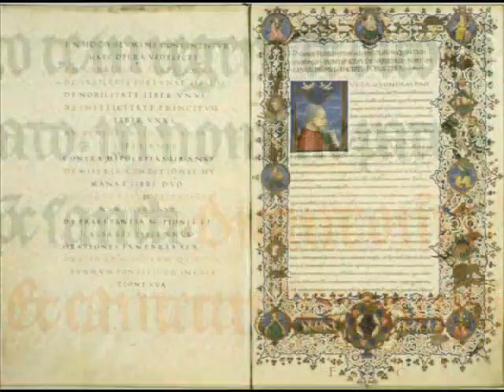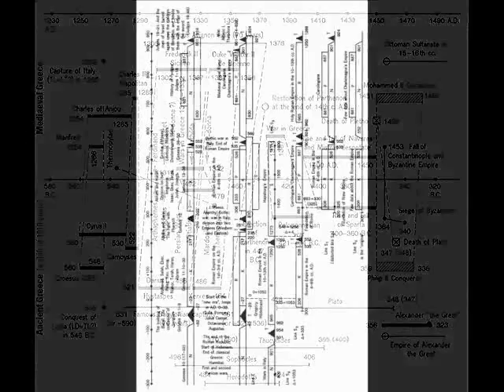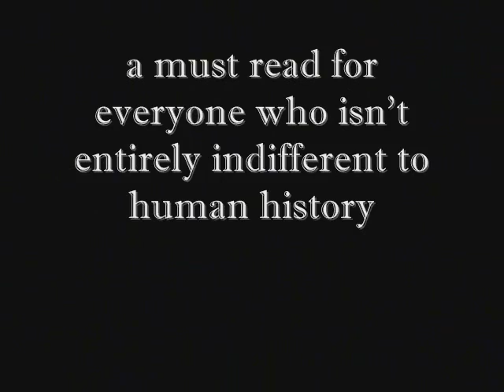Has history been tampered with? The Mongolian Horde was merely the Russian army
Has history been tampered with? According to the official version of history, Russia remained under the political and military yoke of the Mongols for many centuries on end.
The term "Mongol" is usually assumed to have always meant the same thing - however, this turns out to be incorrect. Bear in mind that Mongolia didn't exist as an independent state until the early 20th century! The word "Mongol" simply meant "Great One" - its association with the nomadic tribes hailing from the steppes north of China is a later invention...There was no such thing as the Tartar and Mongol invasion followed by two centuries of slavery. The so-called "Tartars and Mongols" were the actual ancestors of the modern Russians, living in a bilingual state with Arabic spoken as freely as Russian. The ancient Russian state was governed by a double structure of civil and military authorities. The hordes were actually professional armies with a tradition of lifelong conscription (the recruitment being the so-called "blood tax"). Their "invasions" were punitive operations against the regions that attempted tax evasion. Russian history as we know it today is a blatant forgery concocted by a host of German scientists brought to Russia by the usurper dynasty of the Romanovs.

But why did Horde have to be invented?

The reason is simple - the actual "Mongol conquerors of Russia" never existed. The  yoke theory was created by the German court historians of the new Russian dynasty - the Romanovs. It has served the end of justifying the Romanovs' claims for the throne and demonising their longtime adversaries - the Horde, or the professional Russian army, which remained fiercely loyal to the old Russian dynasty. The savage Mongol and Tartar invaders and torturers of the Russian land that we read about in history textbooks were the protectors of the state in reality - and ethnic Slavs for the most part. Small wonder historians still cannot find a single trace of the mythical Mongol capital - no such capital ever existed anywhere near the Gobi Desert.

The Mongol Horde identified as the Russian army are extremely hard to swallow for any Russian - yet they are just the tip of the iceberg called New Chronology, which is a radical reconstruction of world history in general and a brainchild of Anatoly Fomenko, one of today's leading mathematicians.

"History: Fiction or Science?"  -  Challenge to traditional history.

Is it possible that Ancient Rome, Greece and Egypt were invented during Renaissance?   Can it be that Jesus Christ was born in 1053 AD and crucified in 1086 AD?   Scientific research points to the evidence that many modern beliefs of traditional history are a sham.

"History: Fiction or Science?" by the eminent mathematician Anatoly Fomenko and his colleagues crowns 30 years of meticulous and extensive research.  It is the first volume in seven comprising a "Chronology" that exposes numerous questionable notions of traditional history.

"History: Fiction or Science?" describes how the contemporary chronological scale was created and by whom, with the culprits named as the 16th 17th century clergy.  The well-known model of history has enjoyed the relentless attention of prominent critics ever since its creation including respected people like Sir Isaac Newton and Jean Hardouin, the court librarian of Louis XIV, the Sun King of France.

Anatoly Fomenko dissects every historical age scrupulously and analyzes the data from every angle imaginable.   Roman and Egyptian chronology take a good beating.  Poggio Bracciolini and Petrarch take the blame for creating the beautiful legend of a mythical Classical age that never was.

The Biblical events are brought a lot closer to us both historically and geographically.  The Biblical Jerusalem is actually the medieval city of Constantinople. The New and the Old Testament swap their positions in chronological order and are shown to refer to medieval events.

Using astronomy and statistics to back his theories, Fomenko delivers an abundant astronomical proof showing that the identified dates of 'ancient' eclipses are blatantly untrue.  Fomenko explains the confusion between the Antiquity and the Middle Ages, and how the division between the two is merely imaginary.  The book contains in-depth descriptions of the research methods used as well as the most meticulous rendition of the global chronological map with its numerous errors and glitches explained in a very level-headed manner.  One doesn't have to be a mathematician to comprehend Fomenko's presentation.

"History: Fiction or Science?" transforms history from fiction into a rocket science.  It is a must read for everyone who isn't entirely indifferent to human history  and possibly also for those who are.